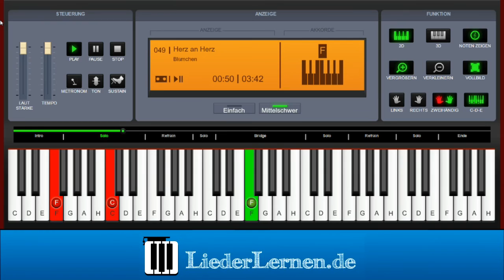Blümchen - Herz an Herz - Klavier lernen - Musiknoten - Akkorde